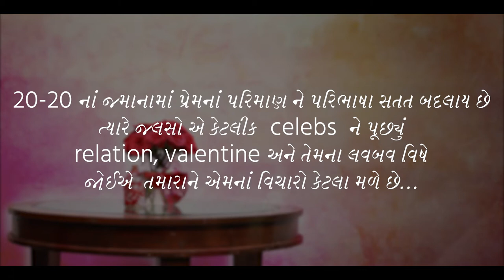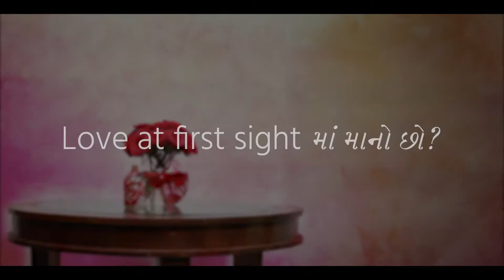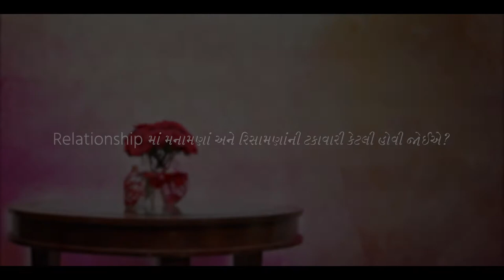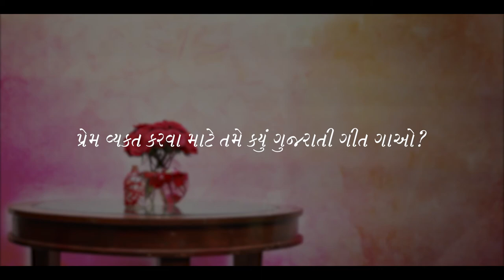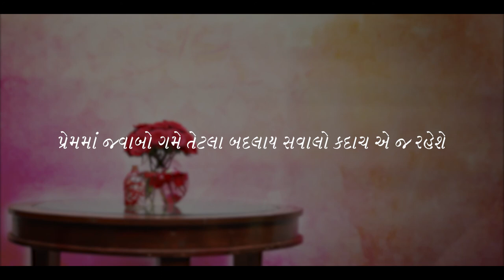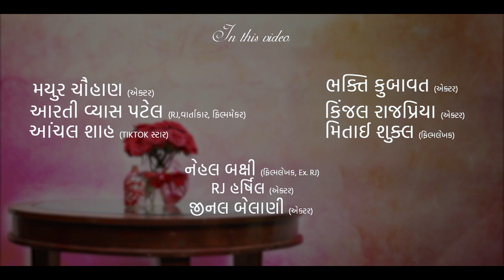Jalso | RJ Dixi | Luv Bav Ne Evu Badhu